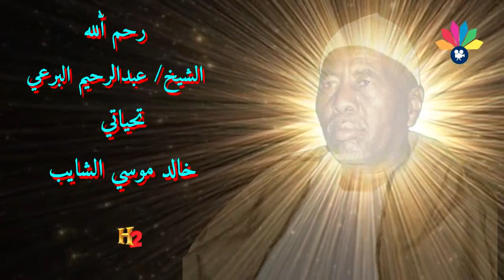أولاد الشيخ البرعي ــ يا رسول المنعم الكافي للبرايا